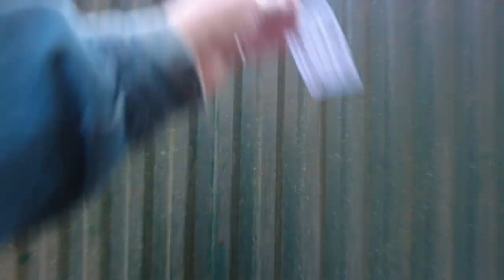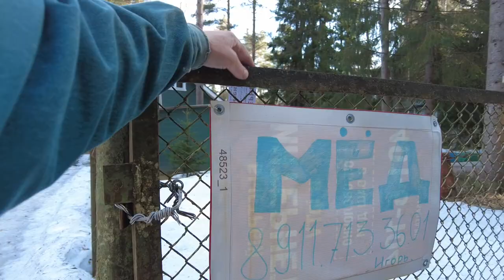The village of Orekhovo in the dense forest of Russia. Walking tour April 24, 2023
Walking through the old village among the tall fir trees on the outskirts of Russia. The village of Orekhovo in the dense forest of Russia. Walking tour April 24, 2023 Other videos and channels of interest to viewers on the topic of walking around St. Petersburg, Mobotix Webcams Russia, Baklykov LIVE, prowalks, UrbanLife, Ivar Maldeikis, PrawalkTours, BookingHunterTV.